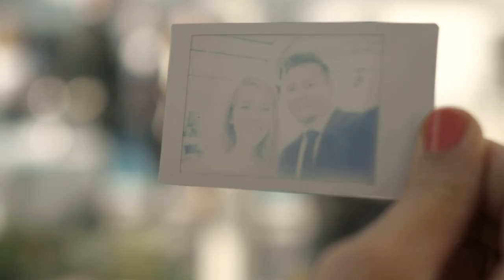Bröllopsvideo Maria & Erik